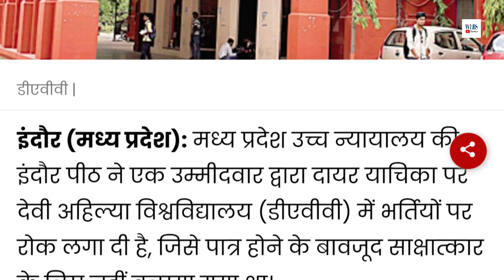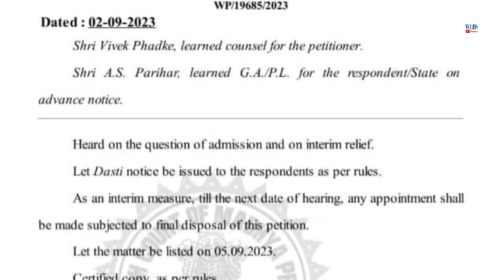MP सरकार के मंत्री के दबाव में SC-ST OBC के साथ अन्याय | DAVV Indore | Breaking News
MP High Court: कोर्ट ने इंदौर के डीएवीवी में शिक्षकों की भर्ती प्रक्रिया पर लगाई रोक.
देवी अहिल्या विश्वविद्यालय इंदौर